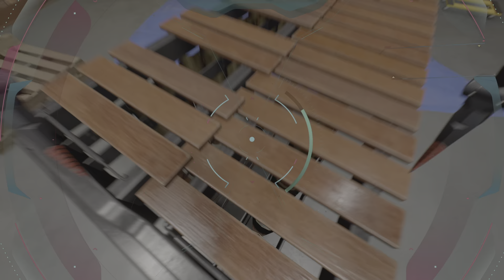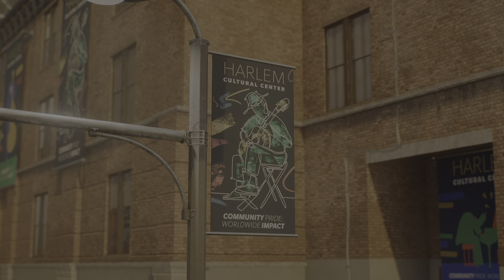Spider man 2 gameplay Teil 12